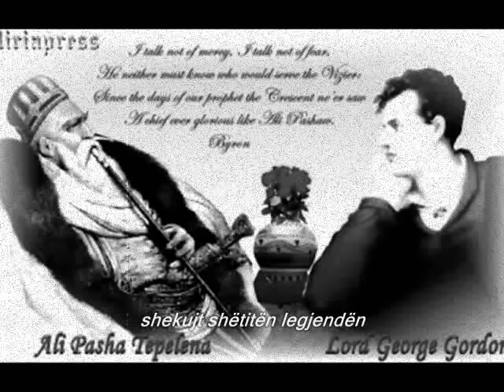Dërgon një letër Stambolli - Grupi i Fterrës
Këngë Labe për Ali Pash Tepelenën